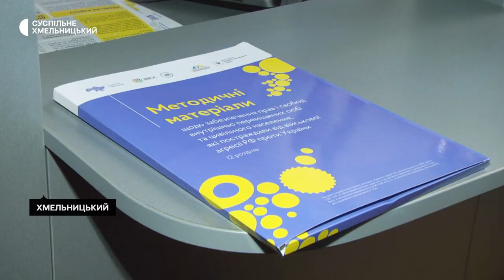На Хмельниччині запрацювала нова програма для переселенців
Безоплатного адвоката, підготовку документів та безплатні консультації внутрішньоперемішені особи можуть отримати завдяки програмі "Єднання заради дії". Про це розповідає юристка благодійного фонду "Стабілізейшен Суппорт Сервісез" Ольга Галюк. Загалом шість таких координаційно-дорадчих органів для внутрішньопереміщених осіб створено на території Хмельницької області.